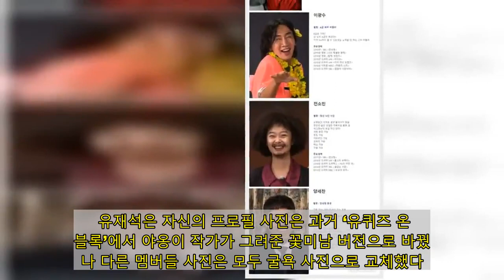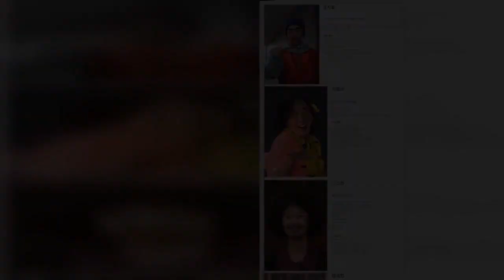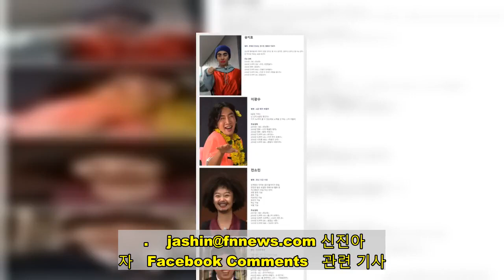"전소민은 돌아이, 공식 꼰대 하하" '런닝맨' 홈페이지 새단장 - fn스타★ 속보이는 연예뉴스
[파이낸셜뉴스]  ‘국민 MC’ 유재석이 쓴 예능 프로그램 ‘런닝맨’ 자기 소개 및 멤버 소개글이 화제다.   17일 방송된 SBS ‘런닝맨’은 ‘다시 쓰는 런닝맨’ 2탄으로 꾸며졌다. 승자는 ‘런닝맨’ 공식 홈페이지에 들어가는 기획의도와 멤버 소개글을 마음대로 쓸 수 있는 특전이 주어졌는데, 승자는 유재석. 40만원의 원고료를 전달받은 유재석이 쓴 기획 의도와 멤버 소개글이 공개돼 웃음을 자아낸다.   유재석은 자신의 프로필 사진은 과거 ‘유퀴즈 온 더 블록’에서 야옹이 작가가 그려준 꽃미남 버전으로 바꿨으나 다른 멤버들 사진은 모두 굴욕 사진으로 교체했다. 또 소개글도 짖굿다.   자신에 대해서는 “런닝맨의 자존심. 본인은 아니라는데도 멤버들이 인정하는 런닝맨 외모 서열 1위. 웃음이면 웃음, 추리면 추리, 스피드면 스피드. 다른 멤버들의 부러움을 사는 진짜 능력자이자 런닝맨의 공식 장난꾸러기. 그리고 유르스윌리스"라고 썼다.   이어 지석진에 대해선 "지석진은 초창기에 빠지려 하였으나 지금은 런닝맨이 최고라고 하고 다녀 주변에서 빈축을 사고 있음"이라고 썼다.   김종국에 대해선 “여름엔 김찌찌. 그 외 계절엔 김관장"이라고 별명을 밝힌 뒤 "내 마음은 간장 종지! 깡패에서 대상까지! 회식도 미우새를 더 챙기는 미운 새끼! 2020년 연예대상 수상을 축하합니다"라고 썼다.   하하에 대해선 “세 아이의 아빠이자 자타공인 런닝맨 공식 꼰대”라고 썼다. “아직도 본인만 모름, 아니 인정 안 하고 싶어 함. 작디작은 콴 엔터테인먼트 먹여 살리려고 푼돈만 쥐여주면 열심히 뛰고 있는 CEO. 최근 나에게 과메기를 보내줬음”이라고 소개했다.   송지효에 대해선 “런닝맨 멤버들과의 케미가 엄청 있다고 할 수는 없지만 그렇다고 없다고 할 수는 없다. 한 마디로 지효는 요즘 웃긴다”라고 말했다.   이광수 소개글을 보면 ‘A급 배우 버틀러’라고 별명 짓고 “B급은 가라!! 난 오직 A급만 챙긴다!! 키가 3m까지 클 수 있는데도 노력을 안 하는 스타 버틀러”라고 썼다.   전소민에 대해선 ‘정신 나간 시인’이라며 과한 분장을 한 사진을 올렸다. 그는 “오랫동안 지켜본 결과 돌아이가 맞음. 한민관 닮은 유일한 여배우로 활동 중. 개그맨보다 웃길 자신 있다! 과한 분장 가능. 콩트 가능. 러브라인 가능. 꼬라지 가능. 배신 가능. 삭발 가능‘이라고 썼다.   마지막으로 양세찬에 대해서 별명에 “양세형 동생”이라고 쓴 뒤 “잇몸 미남. 여자 친구가 있는 듯함. 김종국의 애착 인형. 하지만 뒤에서 김종국 욕을 하고 다님. 종국은 일단 모른 척하다가 증거가 잡히면 죽일 계획”이라고 소개했다.